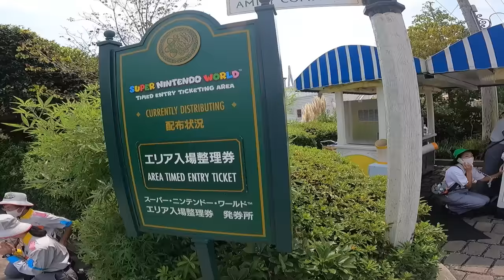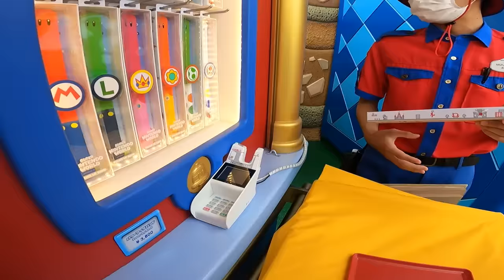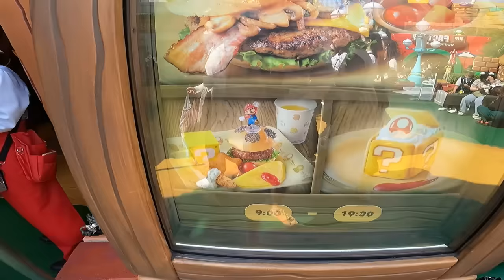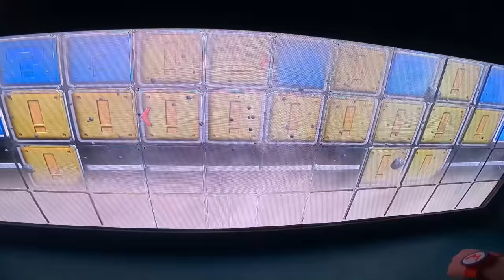Visité el mundo de NINTENDO en JAPÓN: ¡es increíble! | Super Nintendo World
Qué lugar tan épico. ¡Quedé encantado! :D
Canal de yeiyo:  @YeiMcJoy

00:00 Intro
01:20 Costo
02:35 Llegada al Parque
04:17 Reloj especial
05:15 Experiencia Mario Kart
06:53 Tienda recuerdos
08:21 Yoshi's Adventure
10:05 Restaurante de Nintendo
10:48 Actividades extra
11:16 Juntando llaves
13:48 Juego secreto
15:40 Despedida